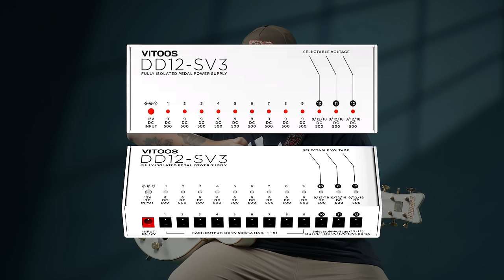Henrique Gazoli - Pedalboard 2024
Fala galera, video do meu setup de 2024, espero que curtam.

Setup
Gretsch White Falcon

Pedalboard Hands
Fonte Vittos 12
Sp compressor
Jhs buffer
Pico pog
Protein v3
Benson preamp
Del Mar
Dvp4
Hx stomp
Julliana
Timeline
Bigsky
Ruby
Dream